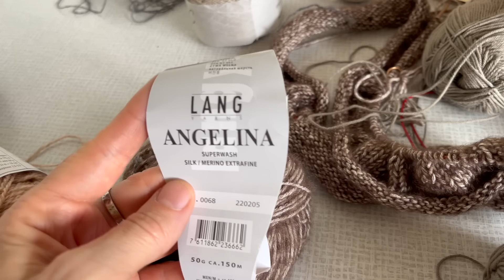It Is A Sarah | (EN) | Swatching drama & granny square happiness | Tuesday 21 May 2024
Welcome to my knitting podcast in English 🤎!

I'm coming to you from the Netherlands so excuse my Dutchy English.  I enjoy all the inspiration in the worldwide knitting community so much. I would love to share my 'handwerk perikelen' (also known as crafty adventures) with you.

Sunny Square Tote - Daphne Mols

YOUTUBE MEMBERSHIP
Please open the link in your internetbrowser, it does not work in the YouTube app

Liefs,
Sarah 🧶